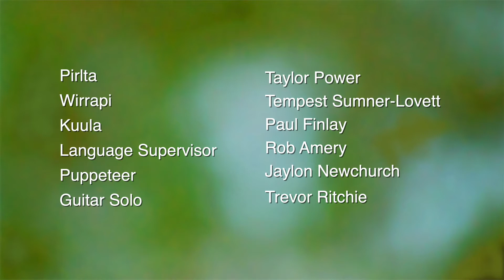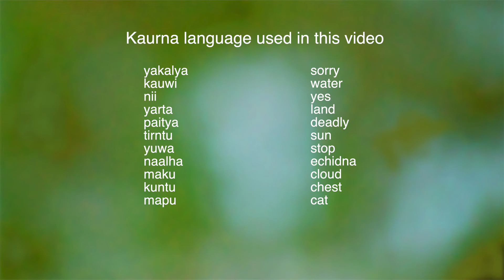PIrltawardli Episode 20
Pirlta hosts a word game with surprising results